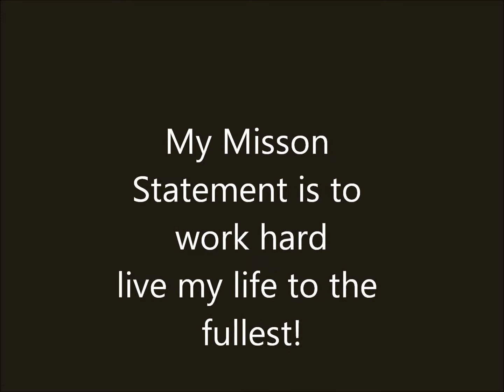duck hunting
video for mr kost